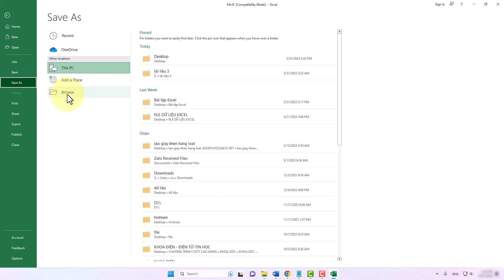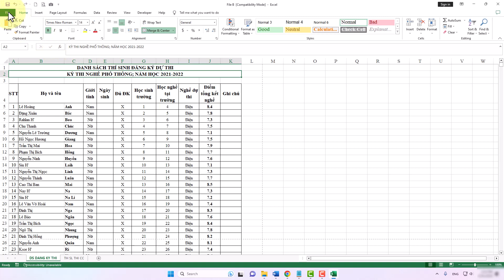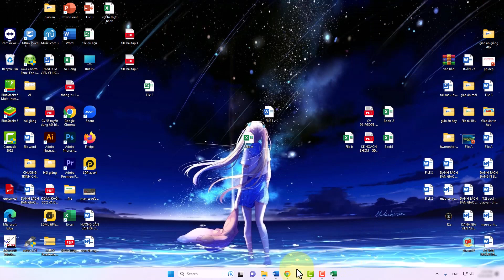Cách Đổi Excel Sang Pdf Vô Cùng Dễ Dàng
Trong video này mình sẽ hướng dẫn cho bạn, Cách Đổi Excel Sang Pdf Vô Cùng Dễ Dàng
Thực hiện bởi kênh kiến thức tin học